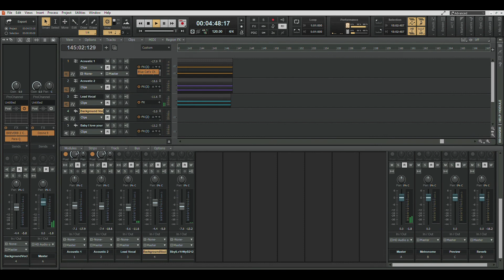The Wheat Project - Baby, I Love Your Way (Acoustic)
The Wheat Project
Featuring...

Sean Copperwheat: Guitar/Bass
Stu Copperwheat: Vocals

A little glimpse into what I do behind the scenes. This is the DAW I use to record our music. This was a simple 5 track recording of 2 acoustic tracks and 2 Vocal tracks and the Bass track. Track 3 is mislabeled as a vocal track but it is the Bass track and 4 and 5 are the vocal tracks.  :-)

"Baby, I Love Your Way" is a song written and performed by English singer Peter Frampton, released as a single in September 1975. It first featured on Frampton's 1975 album, Frampton, where it segues from the previous track "Nassau".

Lyrics

Shadows grow so long before my eyes
And they're moving across the page
Suddenly the day turns into night
Far away, from the city
But don't, oh no, hesitate
'Cause your love just won't wait (Hey yeah, yeah)

Ooh baby, I love your way, everyday
I wanna tell you I love your way, everyday yeah, yeah
I wanna be with you night and day

The moon appears to shine and light the skies
With the help of some fireflies
I wonder how they have the power to shine, shine, shine
I can see them under the pine
But don't, oh no no, hesitate, la di dah

I wanna tell you I love your way, everyday (Hey yeah)
I wanna be with you night and day (Whoa baby, oh baby please)
Everyday yeah, yeah
I would love, I would love ya
I love your way (Oh baby please)

I can see the sunset in your eyes
Brown and grey and blue besides
Clouds are stalking islands in the sun
I wish I could buy one out of season
'Cause your love just won't wait, just won't wait

Ooh baby, I love your way (Every, everyday)
I wanna tell you I love your way
(I wanna tell you how I love your little ways)
I wanna be with you night and day (Everyday, in every way)
Ooh baby, I love your way (Ooh baby how I love your little ways, yeah)
I wanna tell you I love your way (I wanna tell you how I)
Ooh baby, I love your way (Ooh, baby, baby)